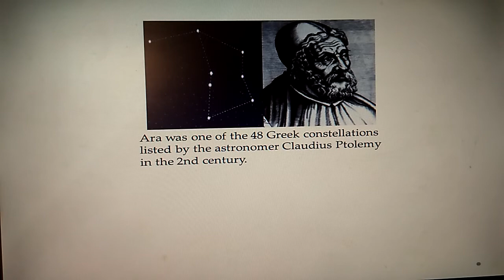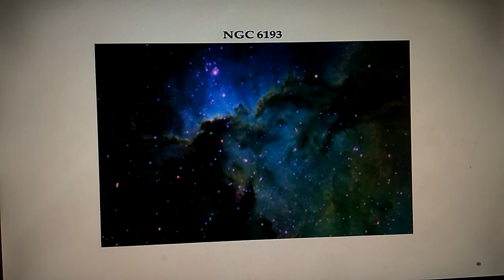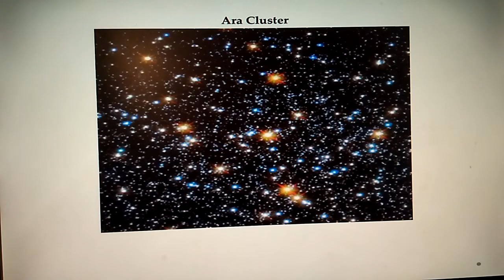Constellations : Ara "The Altar"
Hey guys,Saptharrishi here,back to another video.Now in this video of our Constellations series we will be looking at Ara "The Altar".Its is the 6th constellation chronologically.Make sure you hit the like button,subscribe to my channel & hit the notification bell so you will be notified for more video.Thanks for watching